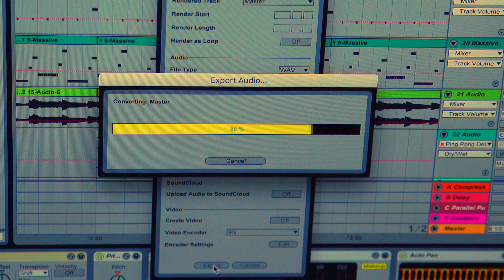Alex Sawyer - Sunlite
Alex Sawyer performing the original song, Sunlite.
Directed by Alex Sawyer.
Group Choreography by Abbie Lockwood.

Song written by Alex Sawyer.